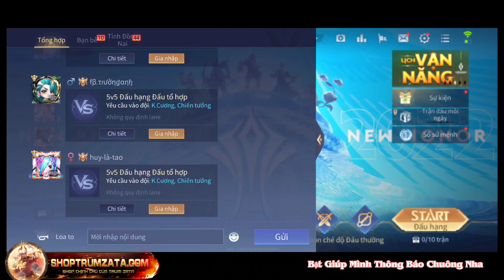Trùm Zata Đi Kênh Thế Giới Gặp Phải Florentino Team Bạn Gáy Khét Và Cái Kết Zata Bay Cho Sắp Mặt !!!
Đỏ :  10 viên công phép xuyên phép
 Tím : 5 viên công phép hút máu phép , 5 viên tốc đánh tốc chạy
 Xanh : 10 viên tốc đánh xuyên phép

 Hoặc các bạn có thể ghi là Zasta VN là ra nha

👉HDbank STK : 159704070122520 / VO LE HUY BAO , chi nhánh PGD Trang Bom
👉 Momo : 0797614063